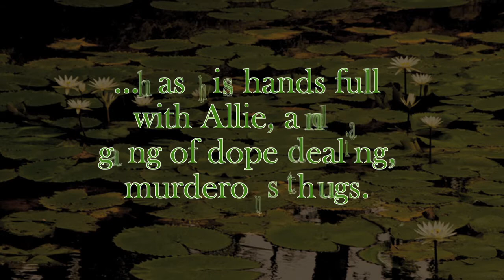Hot Rain A Kat Martin Novel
Hot Rain a Kat Martin Novel for the romance lover.
Allie Parker knows her best friend's death was no accident, and her quest to find the truth soon puts her in the wrong place--at the worst possible time...
From Hot Rain by Kat Martin